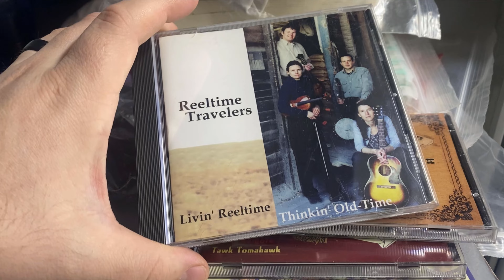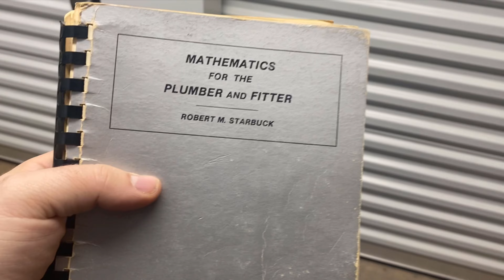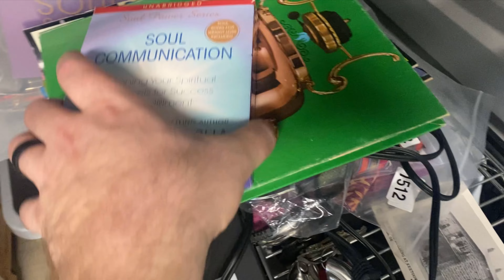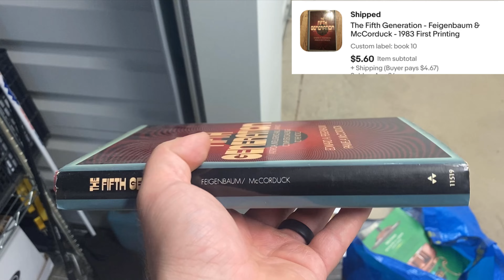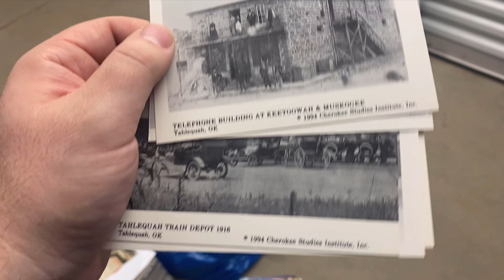What Actually Sells On Ebay?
12x12x12 boxes
Packing Paper

Barcode Scanner

Label Printer
8x6x4 boxes
7x4x4 boxes
20x14x6 boxes